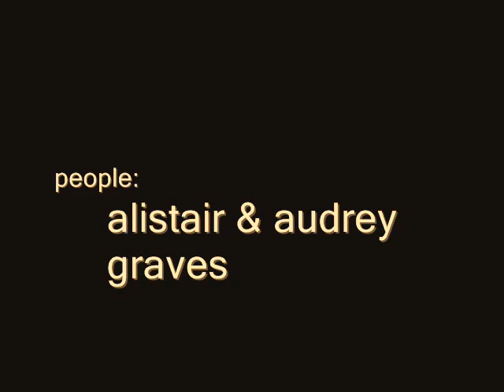BIMM project - child abuse.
my project for my BIMM class.